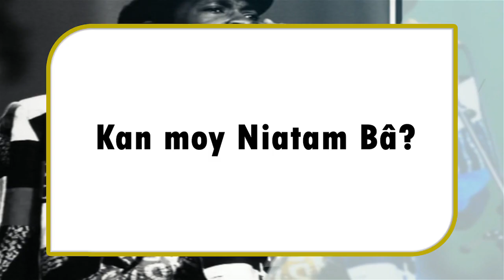Ce message de Niatam Ba de la Tfm qui va sans doute toucher les jeunes animatrices